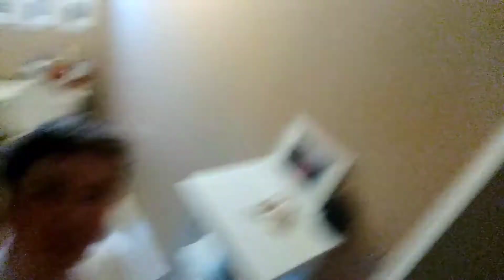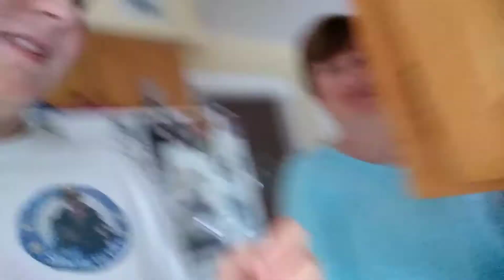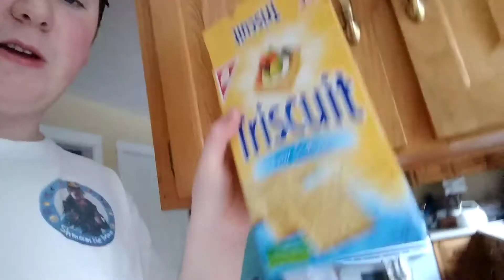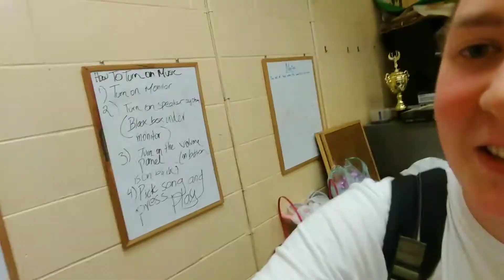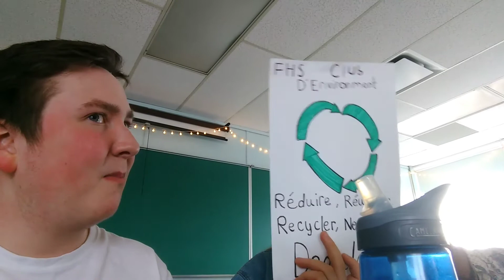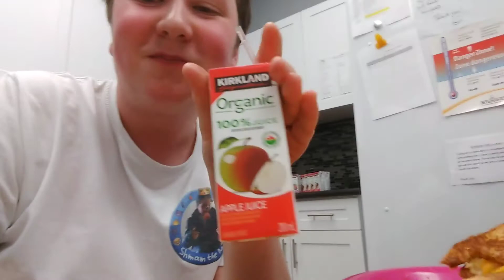A DAY IN THE LIFE OF SHMAM THE MAN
My life is boring